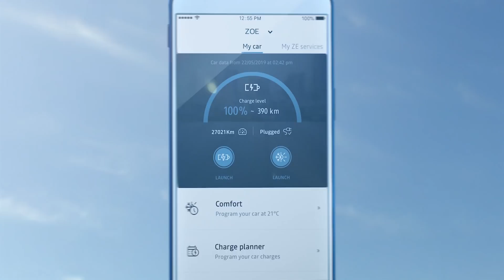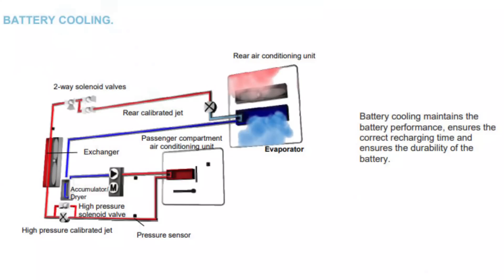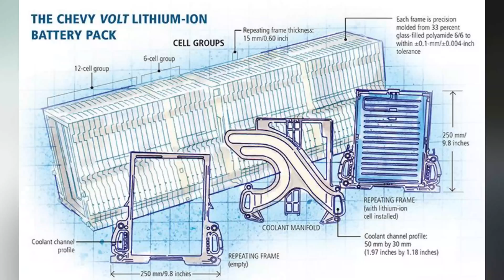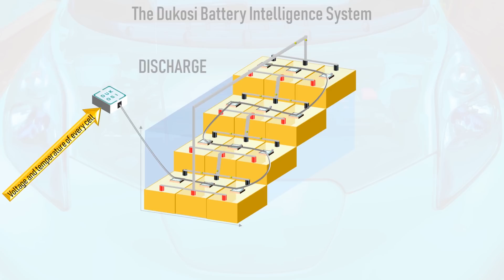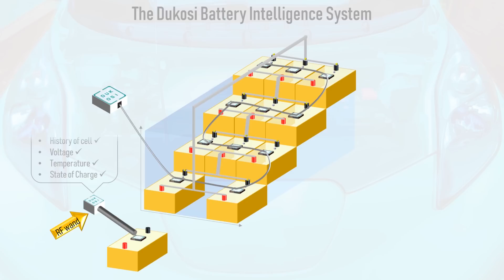Want to know the LIMITS of EV battery charging?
Today am joined by the very knowable battery chemist Dr Euan McTurk.  We discus what limits an electric car battery from charging at faster speeds.  We discuss battery C rates and how battery cooling is the key to battery charge speeds.

I also touch of State of health SOH and how its largely an educated guess, as the only truth methods of checking SOH is charging a battery to a true 100% and discharging to a TRUE 0%

I hope this video helps people understand how battery cooling limits the charge rate your get.
Cars like the renault zoe use air con to push cold air over the battery however the new Peugeot e208 has liquid cooling.

Channel all about Electric cars and battery powered devices,  I seek to educate my self and you the audience every week with info i know from working within the car trade and information I learn being part of the Renault Zoe Owners Club

💸 Thanks to Leo Clarke, Glenn Hodnett, Benedikt Klees, Ian Hamilton and Victor Fitzpatrick for supporting the channel via patron!